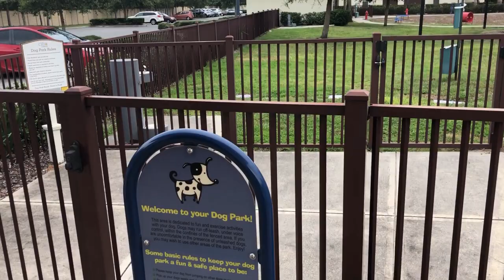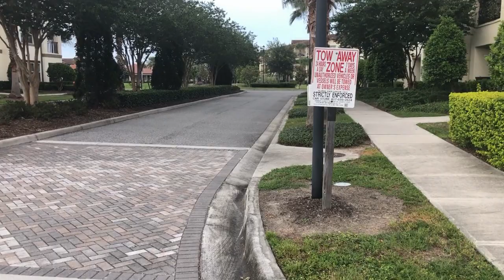My apartment community tour in USA | America lo maa apartment surroundings